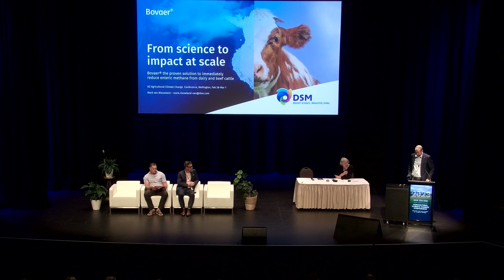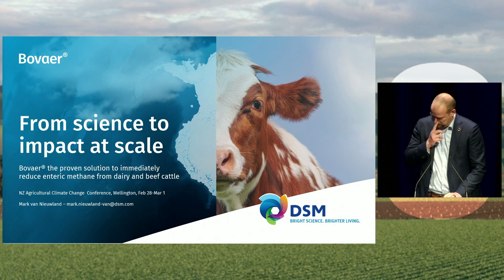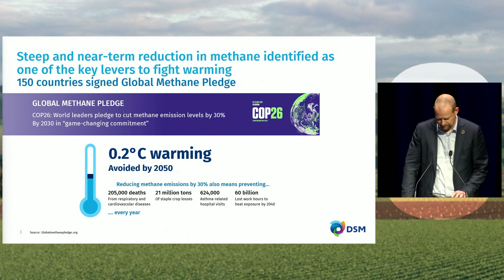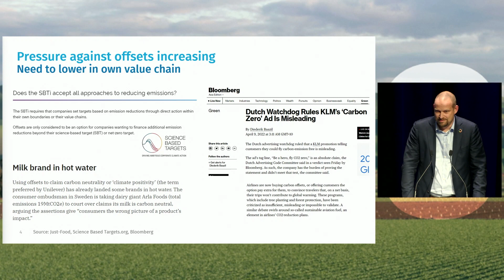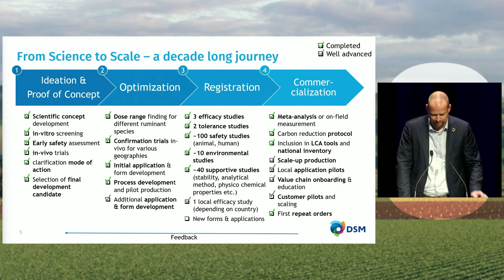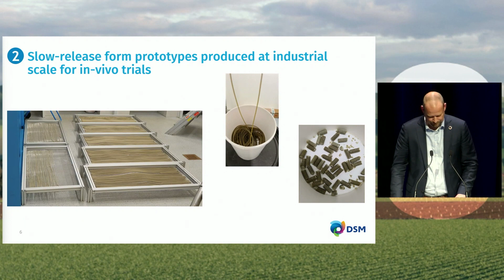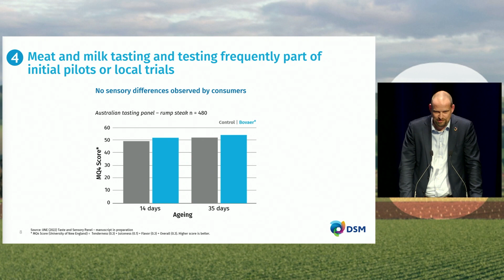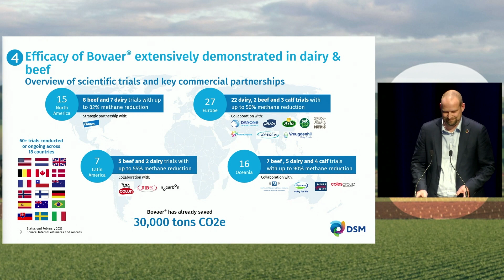NZACCC 2023: Day 2: Panel: State of Science – Methane (1): Mark van Nieuwland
The 2023 New Zealand Agricultural Climate Change Conference took place at Te Papa, Wellington on 28 February and 1 March. The event showcased the latest research and policy developments and implementation actions being undertaken to reduce agricultural greenhouse gases in Aotearoa New Zealand. For the full conference programme, videos of other speakers, and PDFs of their presentations,